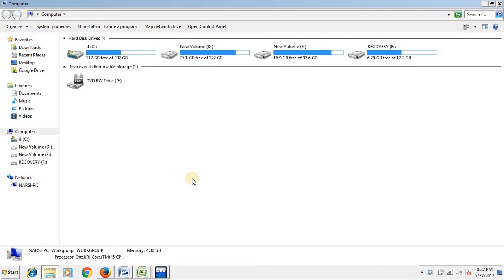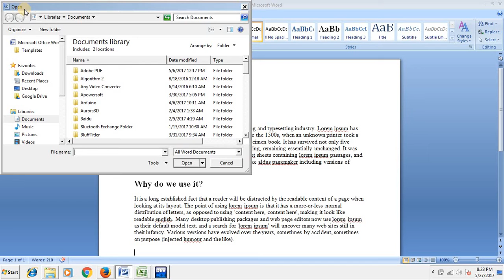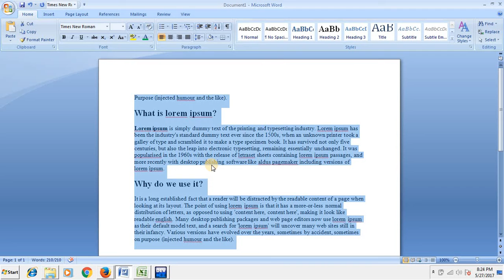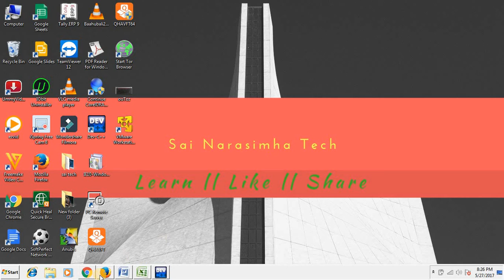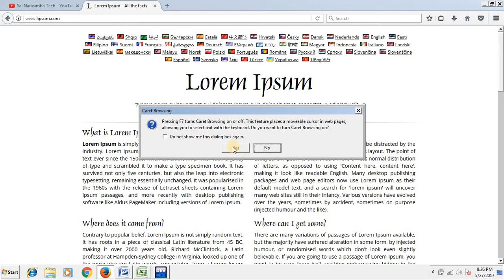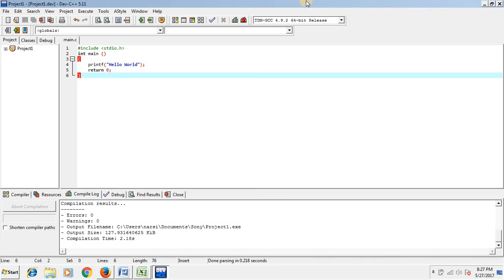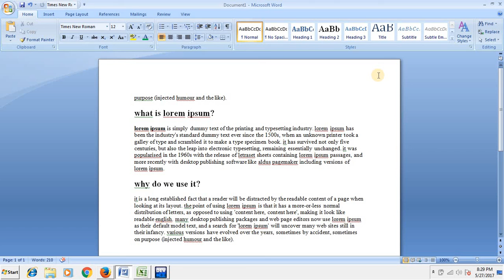How To Use Function keys Key Board ||Sai Narasimha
How to use Function Keys